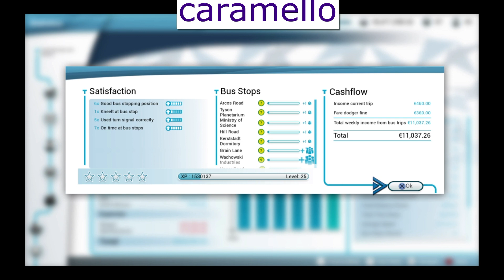level up to level 7 twice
playing bus sim and I completed the task, then it stuffed up and I had to do that task again.